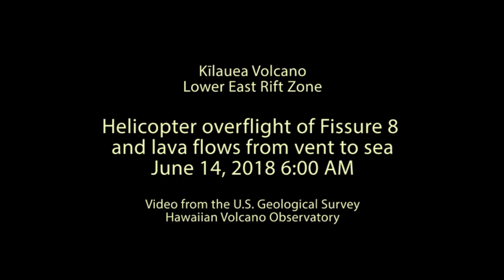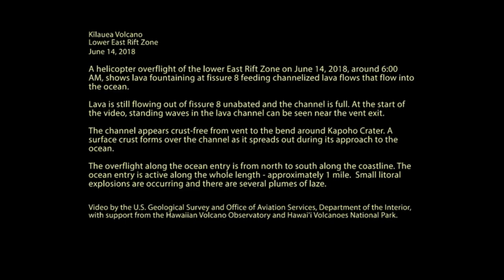Fissure 8 flowing from vent to the sea, June 14, 2018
A helicopter overflight video of the lower East Rift Zone on June 14, 2018, around 6 a.m. shows lava fountaining at fissure 8 and feeding channelized lava flows that flow into the ocean.

Lava is still flowing out of fissure 8 unabated and the channel is full.

At the start of the video, standing waves in the lava channel can be seen near the vent exit. The channel appears crust-free from the vent to the bend around Kapoho Crater.

A surface crust forms over the channel as it spreads out during its approach to the ocean. The overflight along the ocean entry is from north to south along the coastline. The ocean entry is active along the whole length, approximately 1 mile.

Small littoral explosions are occurring, and there are several plumes of laze.

USGS video